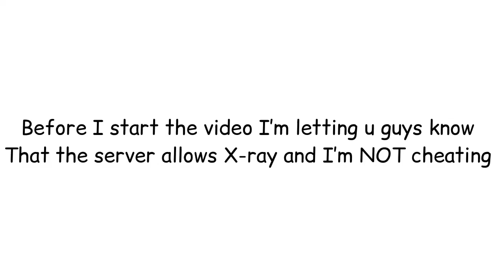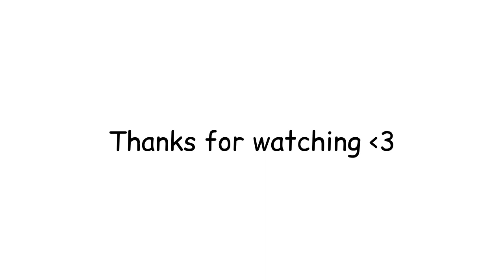Who can find the Most netherite using X-RAY | cracked public lifesteal smp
X-RAY is allowed in the lifesteal server make sure to play it
Ip in their discord server